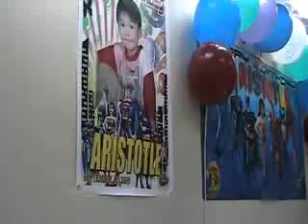6th bday aris part 2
hep hep hooray